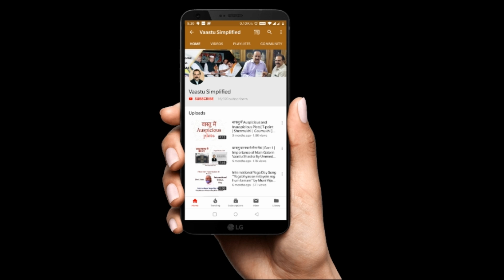"काले घोड़े की नाल" - कहाँ,कब और कैसे करें इस्तेमाल|Black Horse Shoe Benefits| By Ummed Dugar Jain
Buy latest book on Vastu Shastra by Ummed Dugar Jain on Amazon

For more Vastu tips for your home, you can watch our playlist "Vastu Shastra for home" here :

इस बहुत ही ज्ञानकारी वीडियो में गोल्ड मेडलिस्ट वास्तु शास्त्री 'उम्मेद दुगड़ जैन' बता रहे हैं की काले घोड़े की नाल को क्यों, कब और कैसे करें इस्तेमाल। भारतीय पुराण शास्त्रों में काले घोड़े की नाल का बहुत वर्णन किया है।
-  उम्मेद जी के अनुसार काले घोड़े की नाल को मैं गेट पर लगाने से बुरी आत्माओं का एवं बुरी नज़र का  प्रकोप ख़त्म हो जाता है।
- काले घोड़े की नाल की अंगूठी बनाने से शनि का प्रभाव काम हो जाता है।
- काले घोड़े की नाल को अनाजघर में इस्तेमाल करने से अनाज की बरकत होती है
- काले घोड़े की नाल को ऑफिस में इस्तेमाल करने से फाइनेंसियल नुक्सान (फाइनेंसियल Loss) से बचाव होता है
- काले घोड़े की नाल को ऑफिस के दराज़ में रखने से निर्णय शक्ति (decision  making  power ) बढ़ती है
- काले घोड़े की नाल को मुख्य द्वार पर लगाने से ग्रह बाधा भी हटती है।

काले घोड़े की नाल को इस्तेमाल करने का तरीका उम्मेद जी ने इस वीडियो में बताया है। गौर करें की बताये गए तरीके से ही इस्तेमाल करें नहीं तो उल्टा प्रभाव भी पद सकता है।

According to Ummed Ji, placing black horse shoe on the gate, the wrath of the evil spirits and the evil eye is averted.
- The negative effect of Saturn is suppressed by making a black horse shoe’s ring.
- Use of Black Horse Shoe in Food Storage room can ensure that storage rooms is always full with grains.
- Use of Black Horse Shoe in Office Vastu can prevent major financial losses.
- Placing Block Horse shoe in table drawer can improve the decision making power of the person/owner.
- Black Horse shoe at main gate can avert the negative effects of unfavorable planetary alignment.

In this Video, Ummed ji has also given demo on correct process to use Black Horse Shoe, keep in mind that if it’s not used as per the proper procedure then it can lead to side effects.